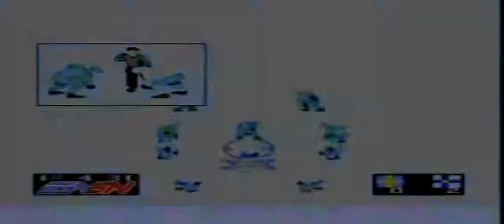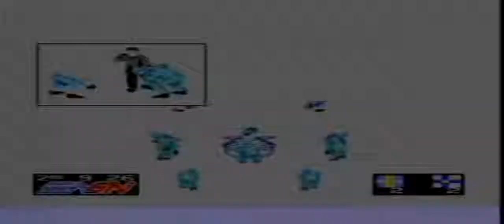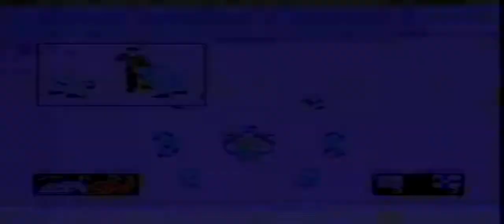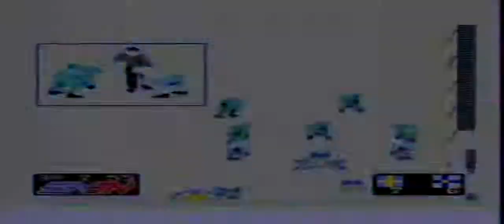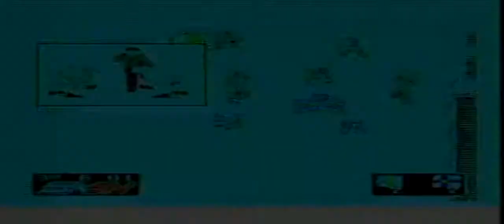Random Ea Hockey Svéd-Finn mérkőzés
Egy korábbi játékvideó, amelyből egy elcseszett konvertálással a YTP-ba is jutott, most viszont itt a teljes videó, egy egészen jól sikerült meccsről. Én irányítom Finnország csapatát.